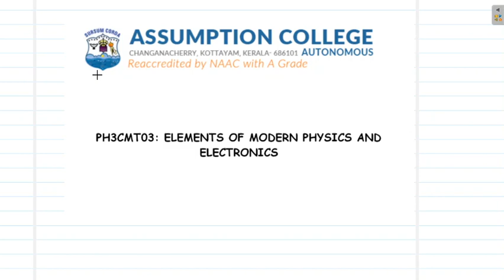Time Dependent Schrodinger Equation